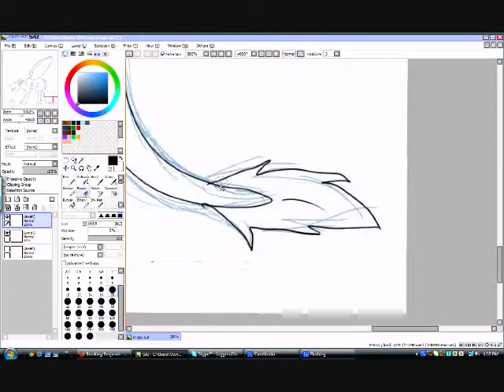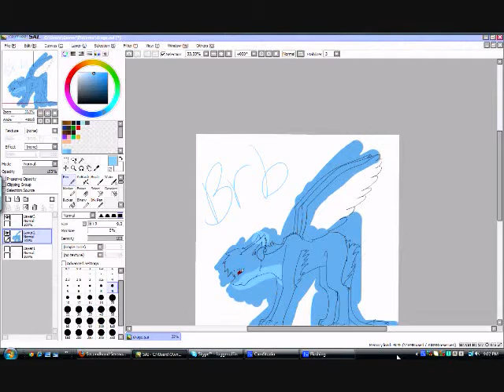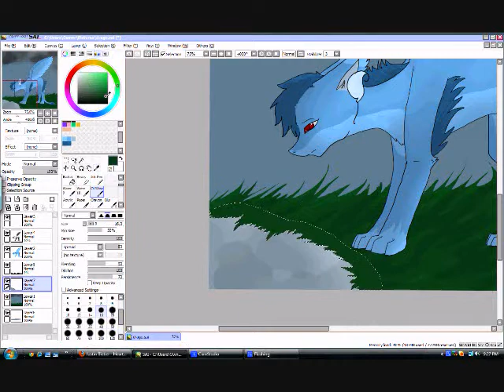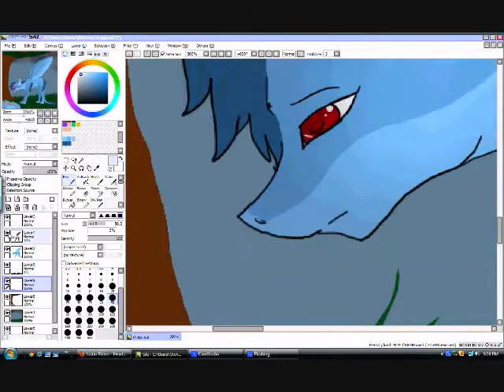it only hurts..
..when your eyes are open.
READDDD
HEY GUYS LOOK
IM UPLOADING SOMETHING
...WHAT IS THIS SORCERY
Song is Default- it only hurts and i do not own it or claim ownership to it.
this is my character mira. c: